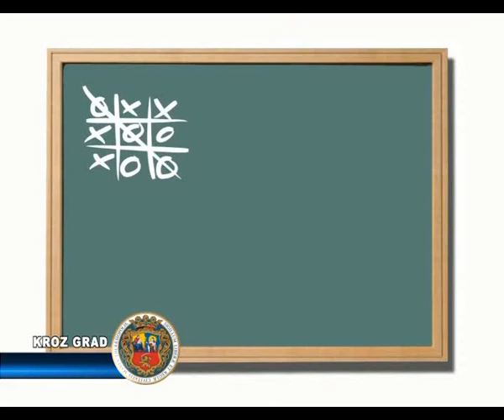IZLOŽBA GRAOVAC:SESTRA PEJSAŽE,A BRAT PORTETE I MAKETE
Dvoje maturanata prirodno-matematičkog smera  Gimnazije „Svetozar  Marković",brat i sestra priredili su zajedničku samostalnu izložbu slika,grafika i akvarela i  maketa .
Jelena i Ognjen Graovac izložili su  svoje radove koji su nastali u periodu prethodne tri godine.